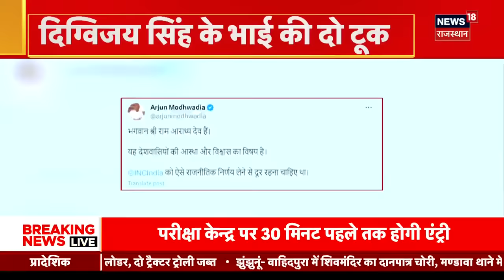Ayodhya Ram Mandir : राम मंदिर का निमंत्रण ठुकराना Congress को पड़ने लगा भारी | Breaking News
Ayodhya Ram Mandir Pran Pratishtha का Invitation Sonia Gandhi and Congress President Mallikarjun Kharge ने ठुकरा दिया है. इसी को लेकर अब देश में विवाद शुरू हो गया है...